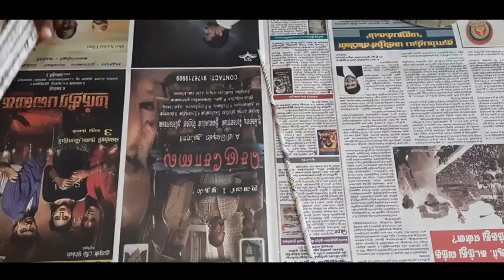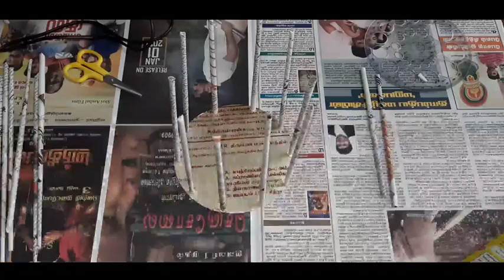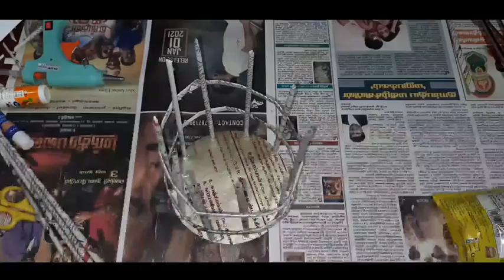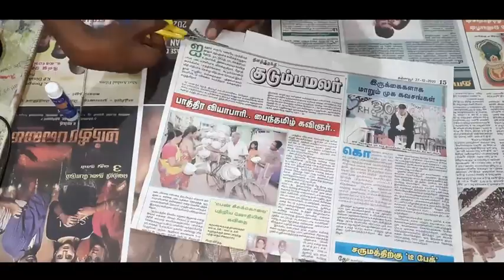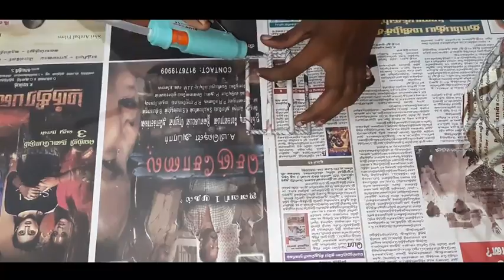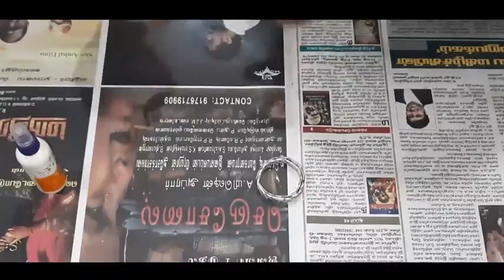how to make CUTE CRAFT |with using only| PAPER...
HAPPY NEW YEAR (2021) KUTTYS,I HOPE YOU ALL OF FINE ,ENJOY THE NEW YAER GUYS ...😁😁👍👍

hello kuttys , our channel 4th video it.last video you are support lot of much our channel,so very very thanks .

join my whatsapp grp , daily update coming on the whtsapp message.

pls support guys ,share your freinds and if you like the video,put a thumbsup guys .

nxt video comming soon.